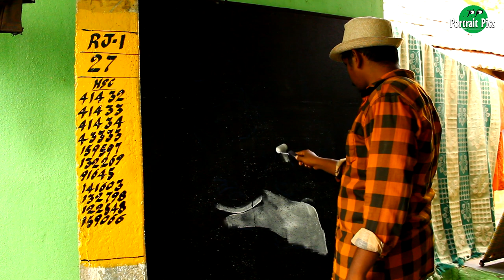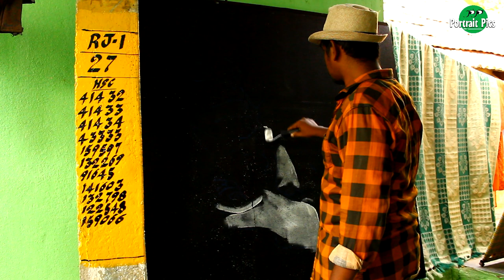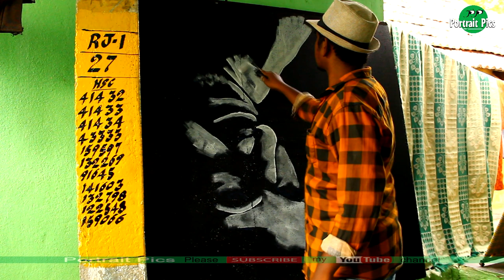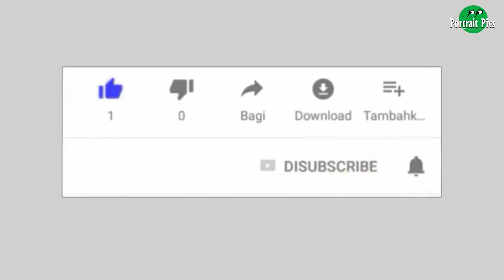maharshi maheshbabu live painting II Art by Thippeswamy II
This painting is drawn whith roller
super star mshesh babu new filim maharhi

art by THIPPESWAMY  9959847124